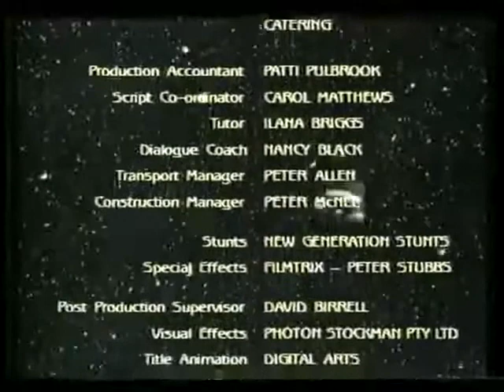Halfway Across The Galaxy And Turn Left , Opening and Closing theme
for those that enjoyed watching halfway across the galaxy turn left like i did here is the opening and closing theme , would be nice to see this tv show repeated again
it starred Bruce Spence and Lauren Hewett
all rights taurus films
all rights crawford television
all rights seven network